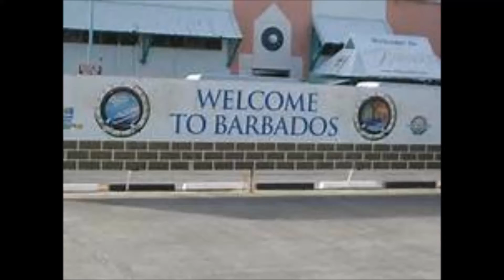Barbados 2017 snorkel and pirate ship